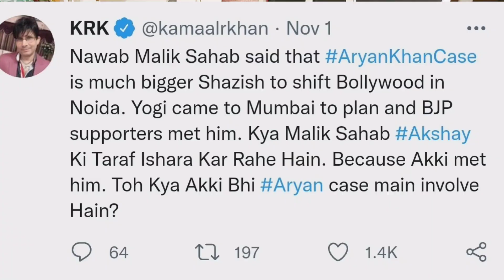Aryan की गिरफ्तारी के लिए Akshay Kumar जिम्मेदार है? | SRK vs AK | KRK review | Nawab Malik | NCB